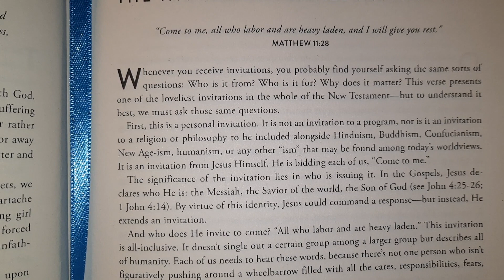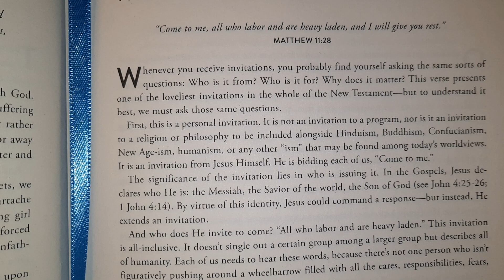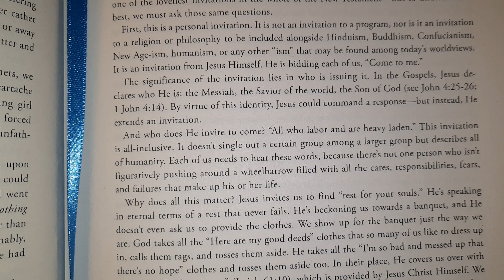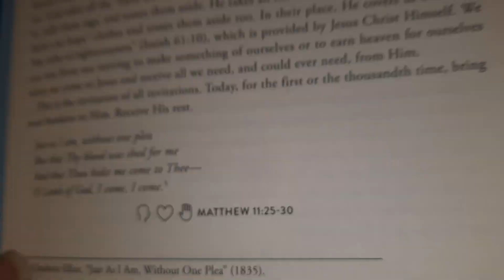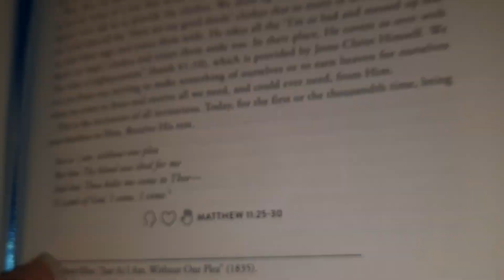Truth for Life: January 9th